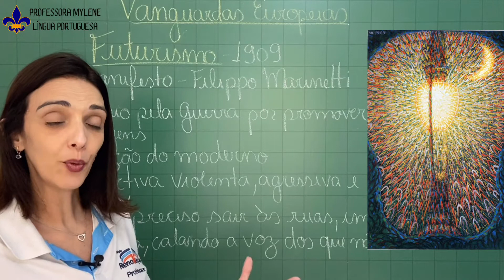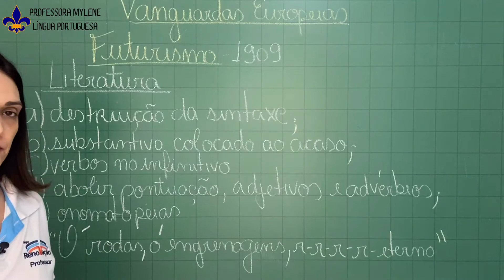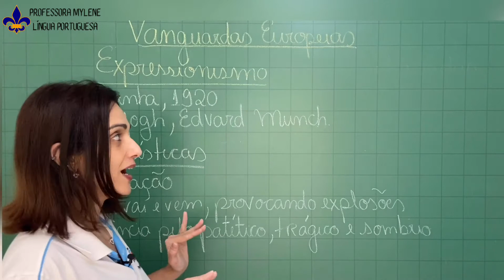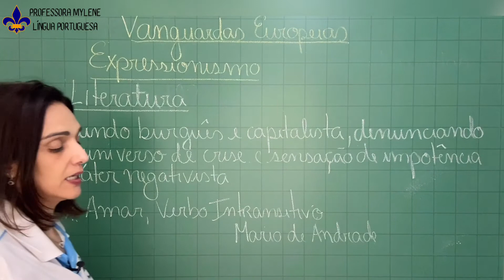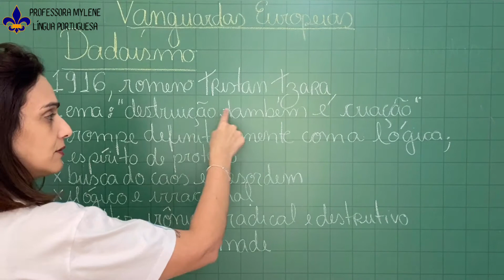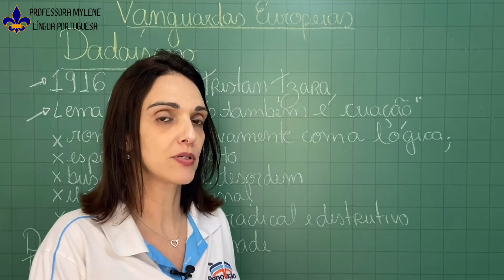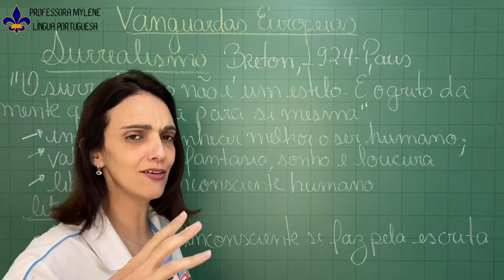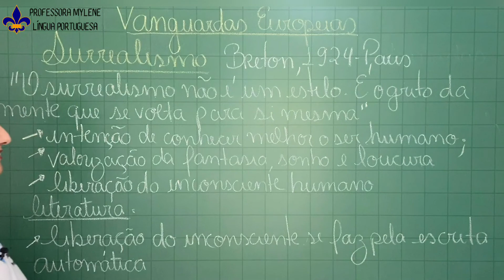Vanguardas Europeias 2ª parte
Futurismo, Expressionismo, Dadaísmo e Surrealismo